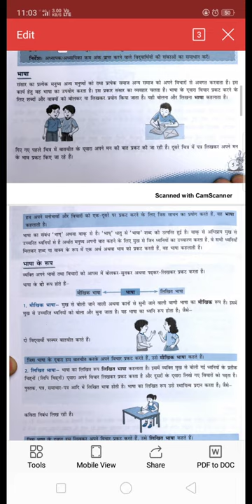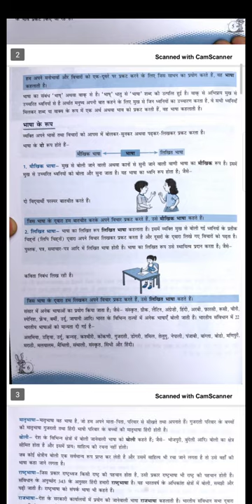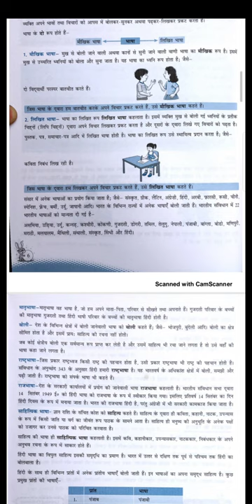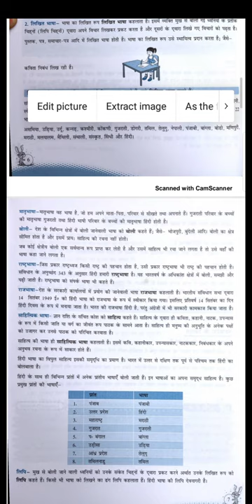Hindi class 1